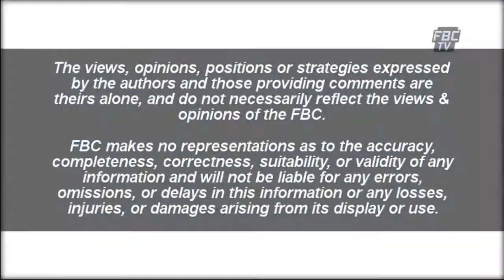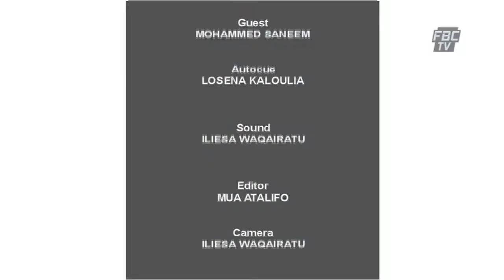4 The Record Ep 185 - Fijian Elections Office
4 The Record Ep 185 - Fijian Elections Office